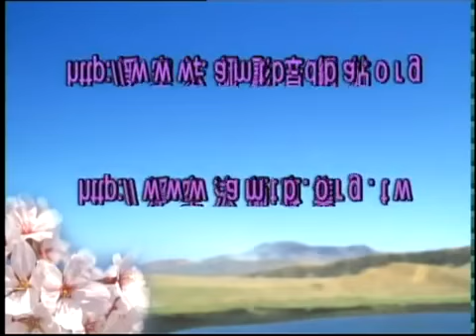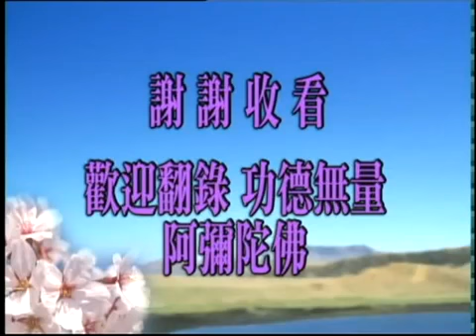Phật Thuyết Thập Thiện Nghiệp Đạo Kinh Tập 47A